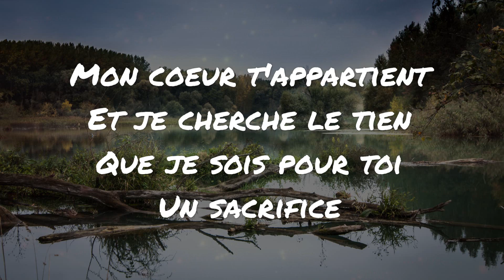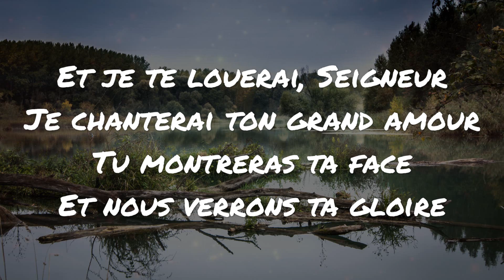Mon coeur t'appartient - Martin J. Smith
JEM 3 #0795